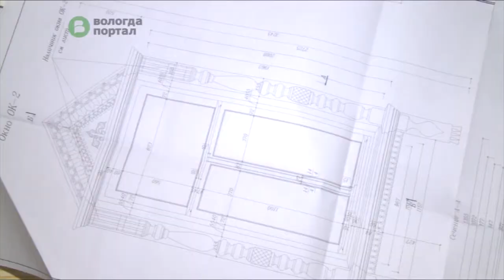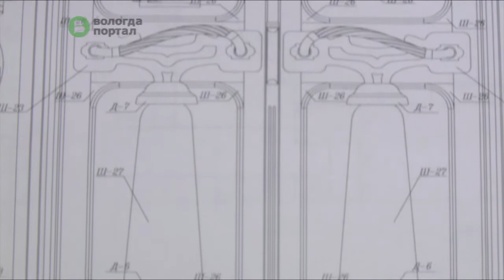Дом № 20 на Благовещенской -- знаменитый «Дом кружевниц» -- в финальной стадии сборки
Реставрационные работы по восстановлению уникального памятника архитектуры начала ХХ века проходят в Кириллове. При реставрации используются приемы строительства и копии инструмента прошлого века.